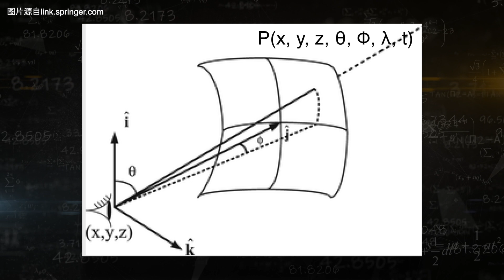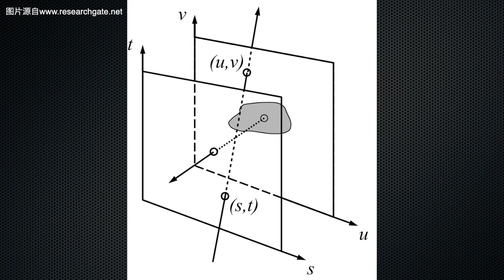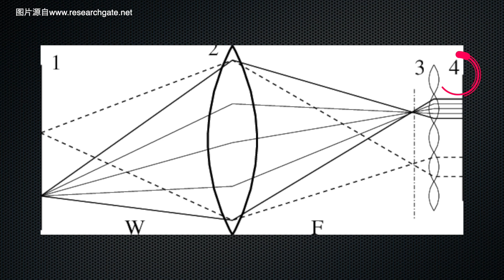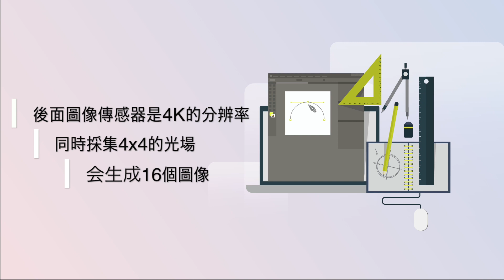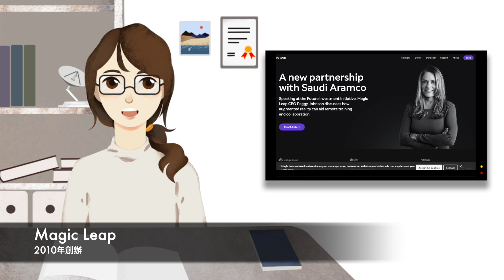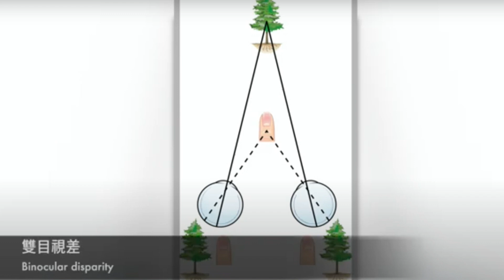什么是光场？光场相机什么原理？Magic Leap头戴装置有什么特别之处？【小編科普】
在上兩期的小編科普中，我們講了大腦產生立體視覺的原理，我們常見的一些戴眼鏡和不戴眼鏡的3D的顯示技術。今天我們來講一講3D顯示中，常常聽到的光場的概念，以及比較常見的涉及到光場概念的相機和顯示設備。